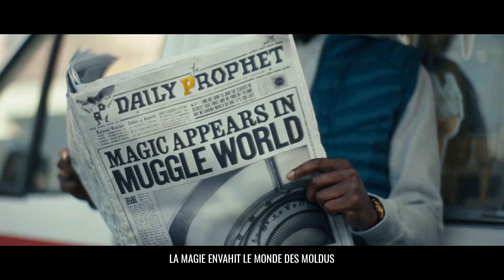Harry Potter : Wizards Unite - À télécharger dès maintenant !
Harry Potter : Wizards Unite - À télécharger dès maintenant ! Dans Harry Potter™: Wizards Unite, chaque nouvel incident risque de révéler au grand jour le monde des sorciers. Le rôle des joueurs est de contenir ces traces de magie et résoudre le mystère de la Calamité, en tant que nouvelles recrues du Groupe d'intervention du Code du Secret magique. Les joueurs pourront explorer les villes du monde réel pour découvrir de mystérieux artefacts, lancer des sorts et rencontrer des animaux fantastiques ainsi que des personnages emblématiques.

Harry Potter : Wizards Unite est désormais disponible sur l’App Store, Google Play et sur le Samsung Galaxy Store.

Pour suivre l'actualité de Harry Potter™: Wizards Unite, veuillez-vous rendre et vous inscrire pour recevoir les dernières informations, et suivre le jeu sur Facebook, Twitter, Instagram et YouTube.